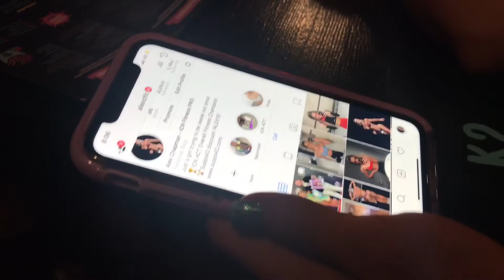ICN ACT City Nationals VLOG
This week we help the ACT Troops down at City Nationals! Some fantastic results! 2 New Pros and all top 3 placings for the rest of the team!

Mark ate to their success